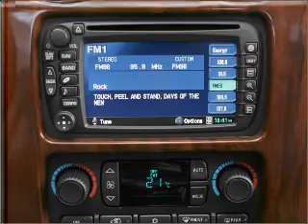2004 GMC Envoy - Belmont NH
Year: 2004
Make: GMC
Model: Envoy
Trim: Sport
Engine: 4.2 liter inline 6 cylinder 24 valve
Transmission: 4-Speed Automatic
Color: Black Onyx
Mileage: 96549
Address:
29 Laconia Road, Route 106